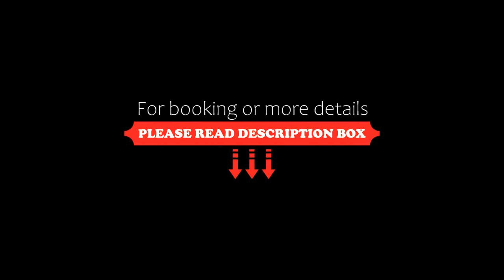Orient Apartments, Nizwa, Oman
About Property:
Set in Nizwa, Orient Apartments has well-equipped accommodation featuring free WiFi, 3.9 km from Nizwa Fort and 3.5 km from Nizwa.
Some of the units feature a satellite flat-screen TV, a fully equipped kitchen with a fridge, and a private bathroom with a shower and a hairdryer.
Al Jināh is 3.5 km from the aparthotel, while Firq is 4.2 km away. The nearest airport is Muscat International Airport, 148 km from Orient Apartments.
Property Type: Hotel
Address: Al Wakalat Street behind Oman Oil, 611 Nizwa, Oman
Searching For
1. Orient Apartments - Nizwa - Oman
2. Orient Apartments - Nizwa - Oman Address
3. Orient Apartments - Nizwa - Oman Rooms
4. Orient Apartments - Nizwa - Oman Amenities
5. Orient Apartments - Nizwa - Oman Offers and Deals
Audio Credit:
Track Title: Reasons To Hope
Artist: Reed Mathis